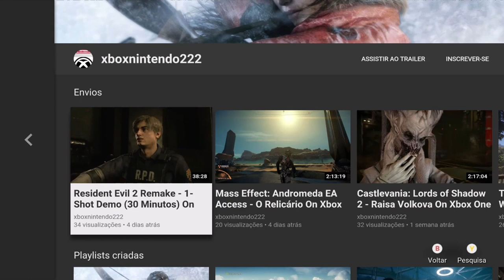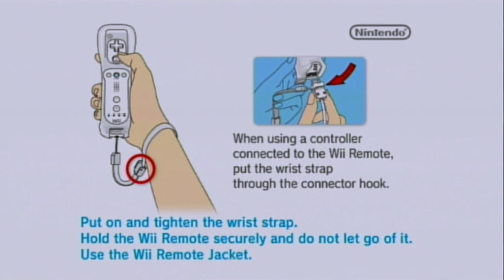Mini Ninjas - O Vale On Wii HD (HDMI Converter Upscaling 1080p)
Hiro e seus amigos continuam a jornada em busca da origem das tempestades malignas.

Eles precisam cortar o vale e seguir o rio, uma tarefa nada fácil.